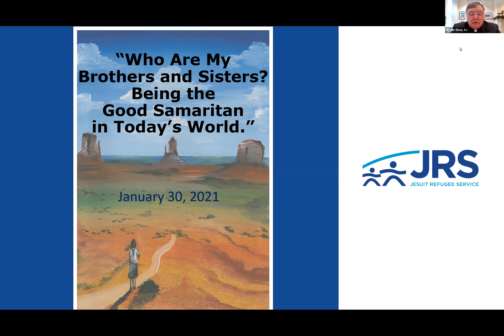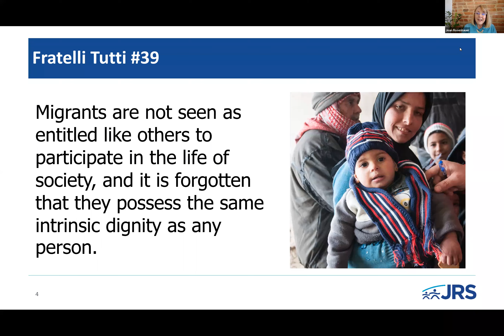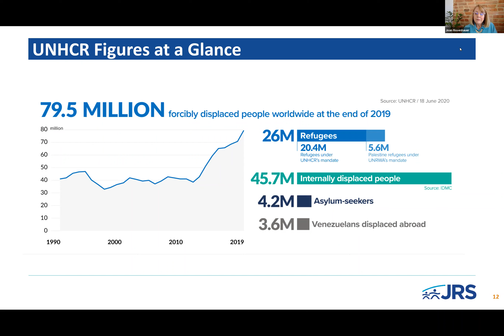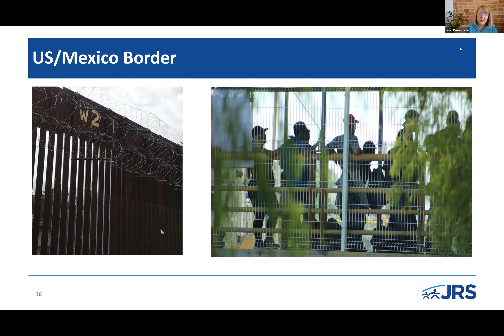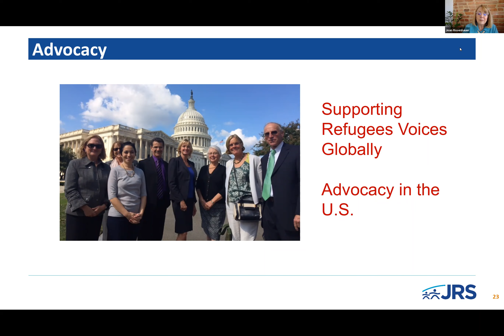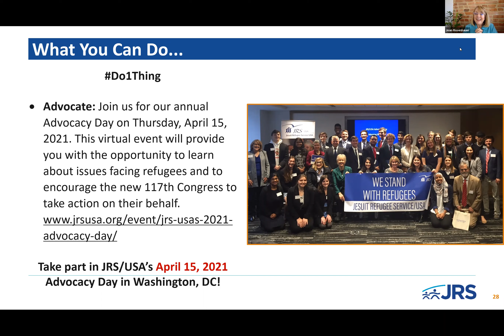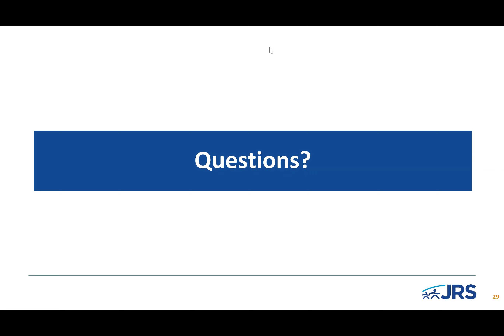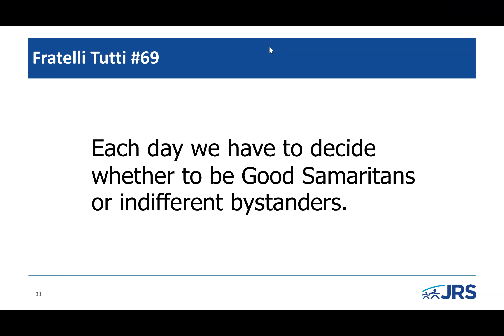21st Annual Kennedy Lecture, St Peter Catholic Church, Charlotte NC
On January 30, 2021, Joan Rosenhauer, Executive Director of Jesuit Refugee Service/USA, was our guest lecturer on "Who Are My Brothers and Sisters? Being the Good Samaritan in Today's World."